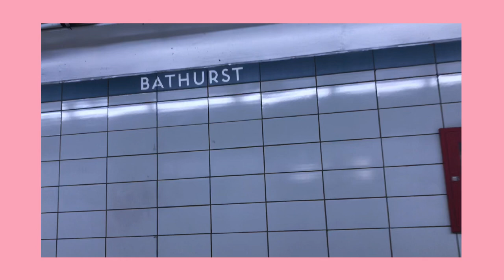VLOG: Mary Anne's Birthday Celebration + Karaoke at KoreaTown || Faith Anne